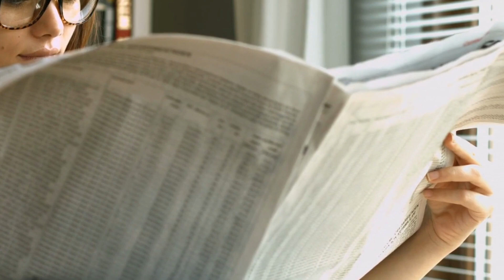Kamal Haasan's Ex-Wife Vani Ganapathy Breaks Silence on Divorce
Kamal Haasan's former wife, Vani Ganapathy, responded to Kamal Haasan's recent statement about their divorce.